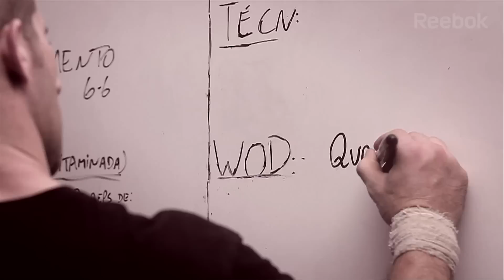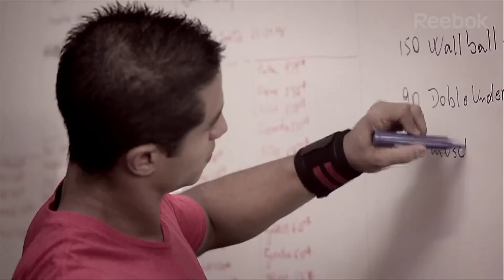Reebok Realflex Apresenta CrossFit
Vídeo explicativo da modalidade de atividade física Cross Fit